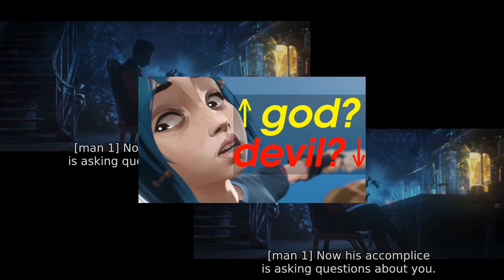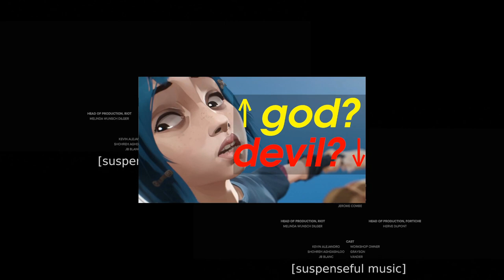Arcane, Heaven, and HELL | Story Writing Web